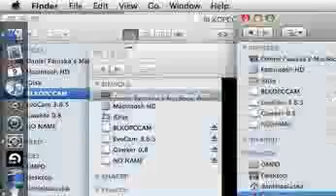OMPD-20091109-20091110093805.mp4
OMPD-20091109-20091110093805.mp4 This is auto upload from my laptop. usually it's a OMPD video. A timelapse screencast of my computer screen. some more about the origins of the project . it's a shell script that runs in the background to make the movies. FFMPEG is used to assemble the individual screenshot frames.